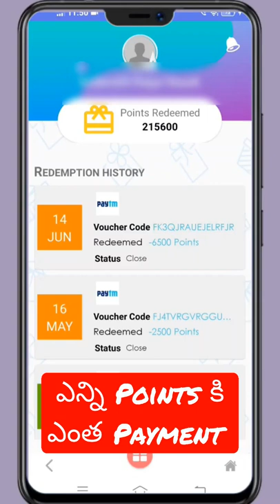PANEL STATION Payment Details || Redemption Points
Panel Station Payment Details After Update